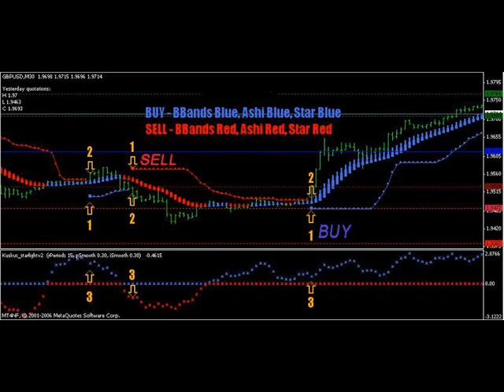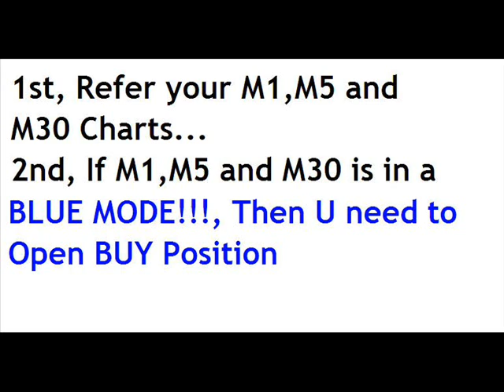FXOPEN FOREX TRADING SIMPLE INDICATOR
Easy to monitor and predict the market, very good for newbie in FOREX TRADING MARKET, can identify when to exit and enter the market...ENJOY!